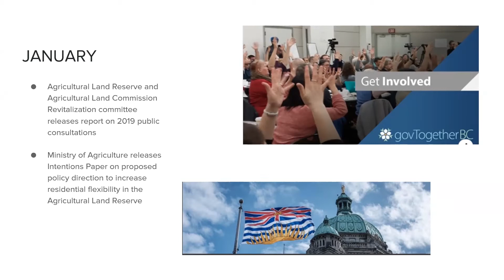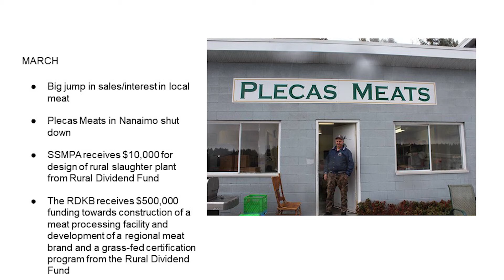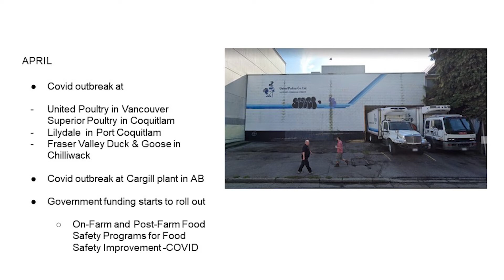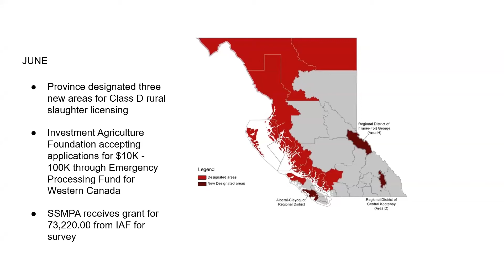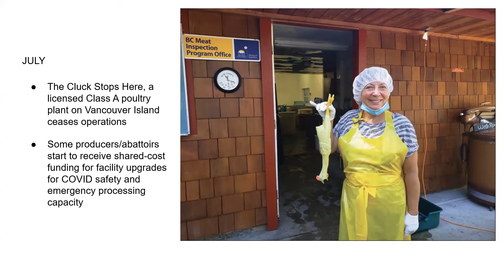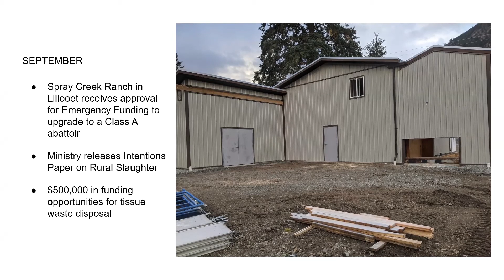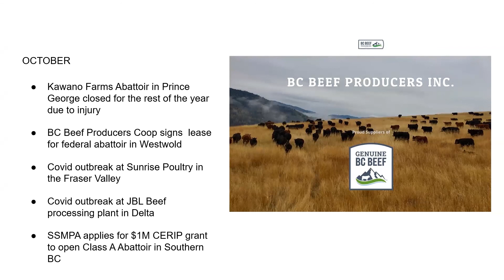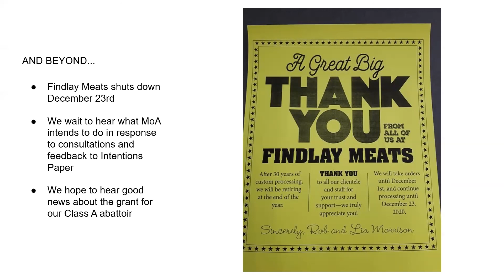Julia Smith | Reflections 2 | NFU 2020 Convention